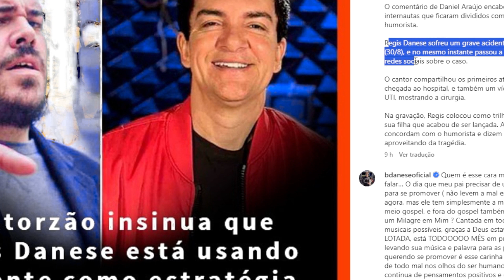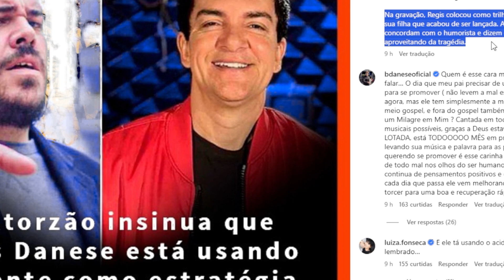REGES DANESE É ACUSADO DE FARSA POR PASTOR FAMOSO! USOU O EPSODIO PARA SE PROMOVER! ABSURDO!